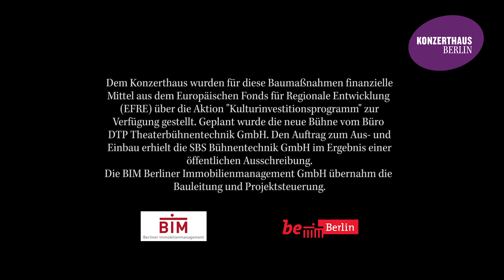Konzerthaus Berlin: Bühnenneubau im Großen Saal – 3 Monate in 3 Minuten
Von Juli bis September 2014 wurden die Bühne des Großen Saals im Konzerthaus Berlin nach 30 Jahren intensivem Spielbetrieb komplett neu gebaut und die Beleuchtungs- und Beschallungsanlage grundlegend erneuert.

Die Idee und das Konzept zu diesem Zeitraffer-Film stammen von Fabian Wezel, Frank Löschner lieferte die über 700 Einzelbilder, Oliver Voß ist verantwortlich für Schnitt und Video.